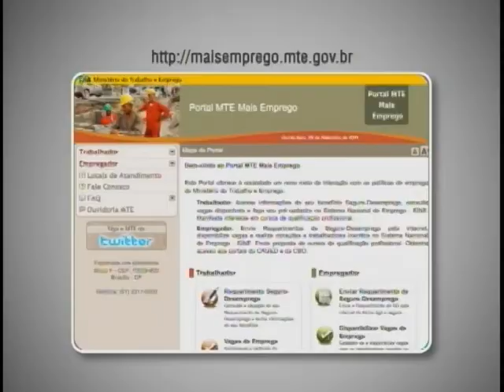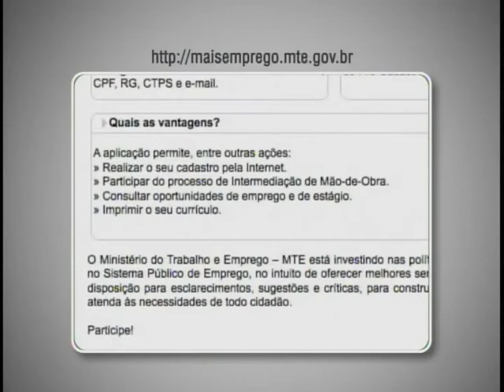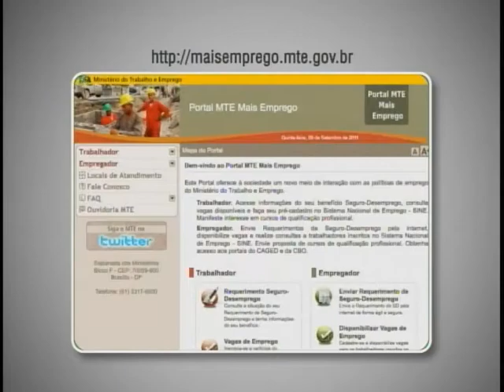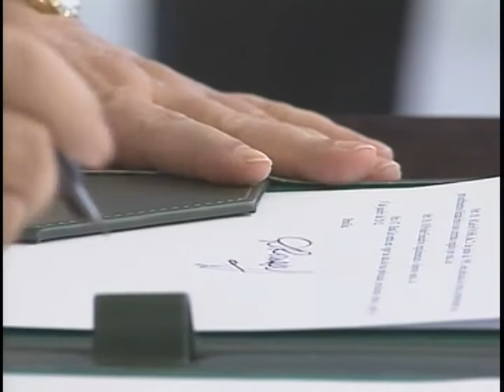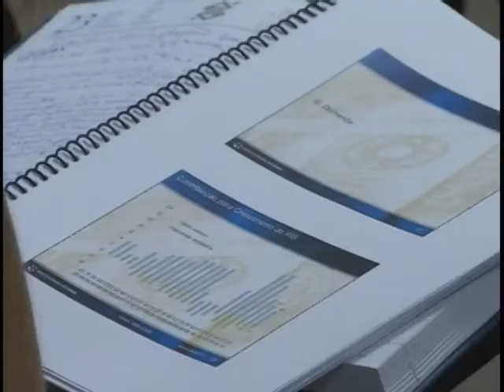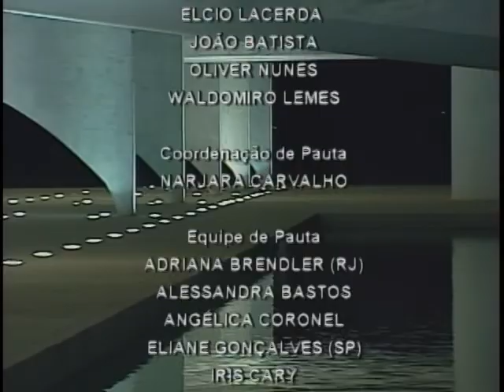Jornal NBR NOTÍCIAS na íntegra - 29 de setembro